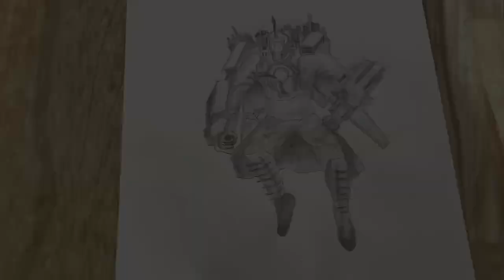Titan CameraMan from Skibidi Toilet, Draw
Camera Man from Skibidi Toilet, Draw